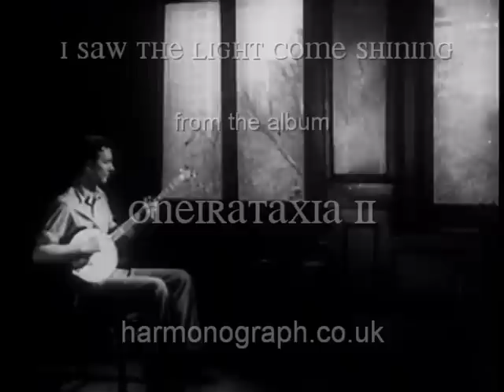ONEIRATAXIA - I saw the light come shining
Oneirataxia is the crawlspace between night and day, dream and reality, when muddled, mixed-up memories of the future echo through the darkness, scattered by shattered mirrors, reflected and projected on the clouds of unknowing, before the dawn of reason finally arrives. See harmonograph.co.uk